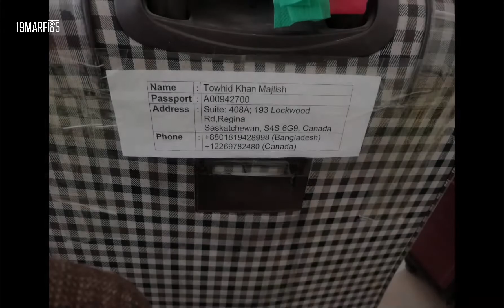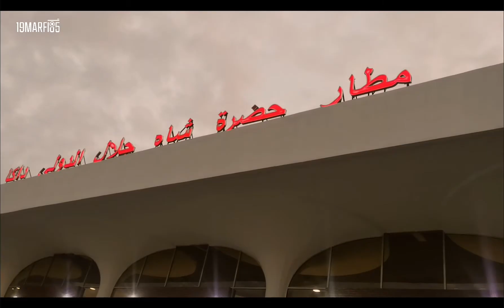Tonmoy Just Tonmoy @ WR1